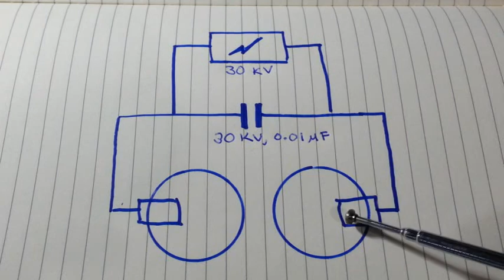High Voltage in Water: Lichtenberg Figures.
Lichtenberg are branching electric discharges that appear when high voltage crosses an insulator. Lightning is one example of them. In this experiment we create Lichtenberg figures in water.